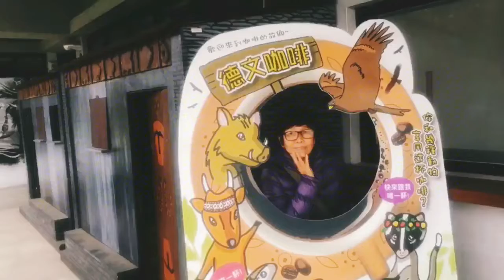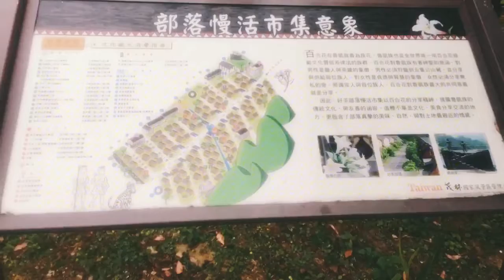禮納里部落巡禮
時間：2017/03/26主日禮拜後
地點：屏東禮納里部落及三地門
主辦：鳳山西門教會婦女團契